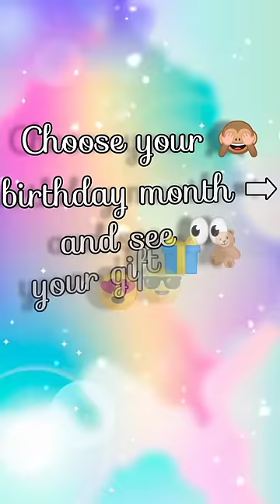𝐜𝐡𝐨𝐨𝐬𝐞 𝐲𝐨𝐮𝐫 𝐛𝐢𝐫𝐭𝐡𝐝𝐚𝐲 𝐦𝐨𝐧𝐭𝐡 𝐚𝐧𝐝 𝐬𝐞𝐞 𝐲𝐨𝐮𝐫 𝐠𝐨𝐰𝐧🎁🙈💕